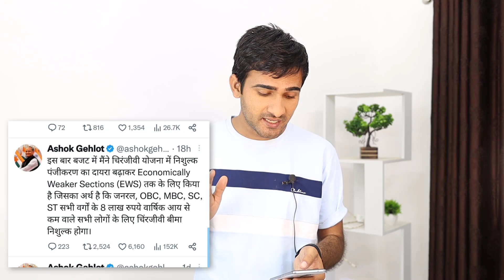Chiranjeevi Yojana registration free |अब चिरंजीवी योजना में किसी के नहीं लगेंगे पैसे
Chiranjeevi Yojana registration free mein hone laga hai agar aapane abhi tak chirenjivi Yojana mein registration nahin karvaya hai to abhi aap bilkul free mein chirenjivi Yojana mein jod sakte ho free mein registration kaise hoga free mein registration karne ke liye aapko chirenjivi Yojana mein kya karna hoga aaj ki video mein complete detail mein aapko batane Wale H aap chirenjivi Yojana mein judkar 2500000 ka swasthya Bima le sakte hain

                                                        Jitendra Singh